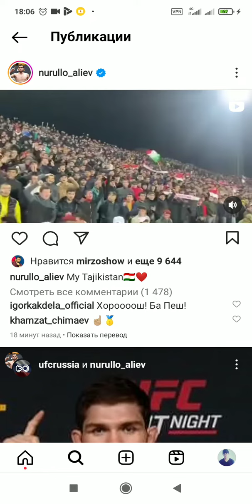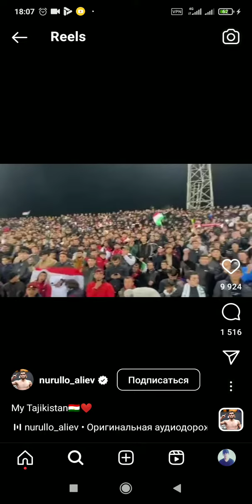бои Нуруло Алиев / прямой трансляции/ мухлисоша бинен дар Душанбе ✊✊👍👍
Нуруло Алиев бои, прямо эфир Нуруло Алиев,